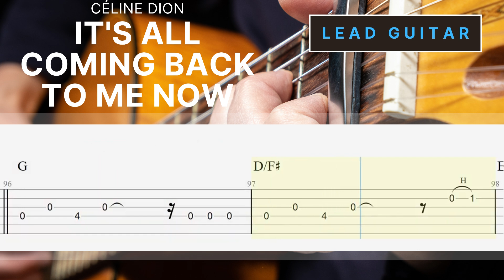( Lead Guitar ) It's All Coming Back to Me Now - Céline Dion - Easy Fingerstyle Guitar Tutorial TAB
Beginners sometimes need to look at the melody version only, because other sounds such as rhythm, bass or even percussion will be very distracting in the learning process.

So here we provide the lead guitar version without any backing track. We hope that you who are learning this song can follow it well and start to play with the backing track.

Full Download
- Standard notation & Tablature